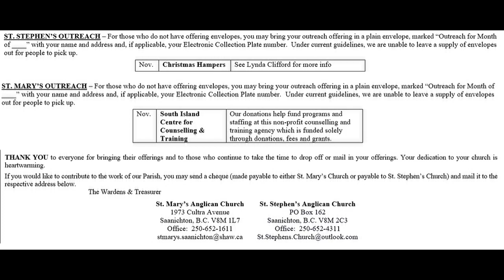Nov 19 Pastoral Message